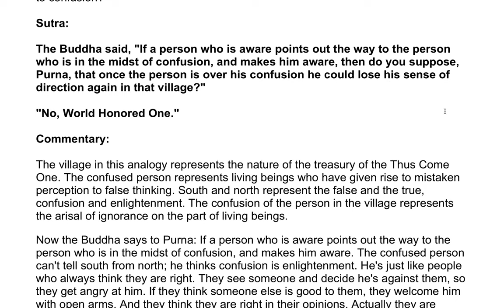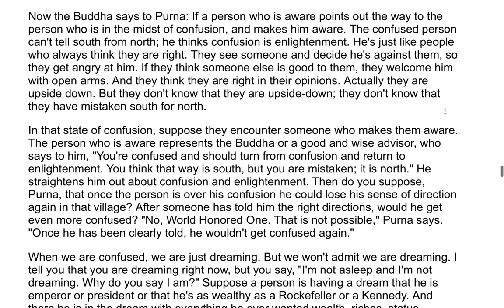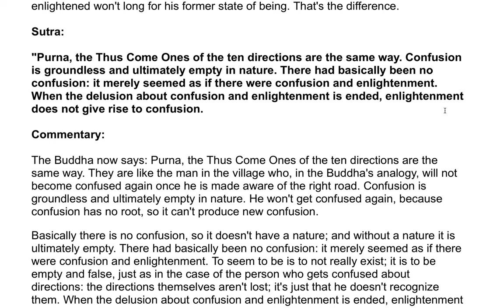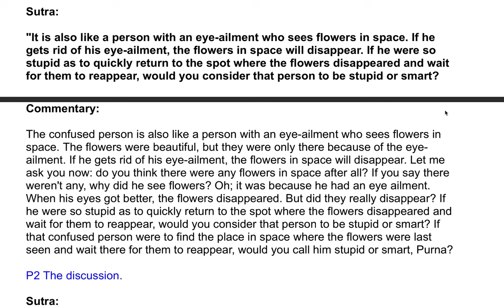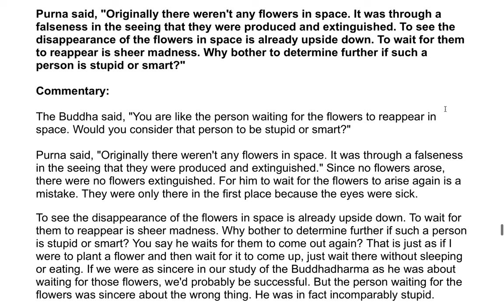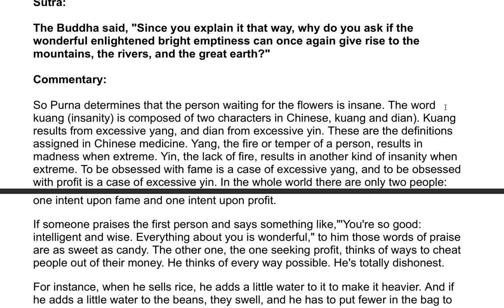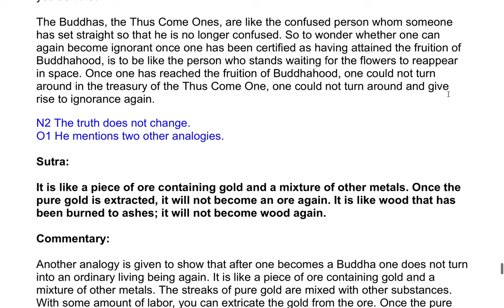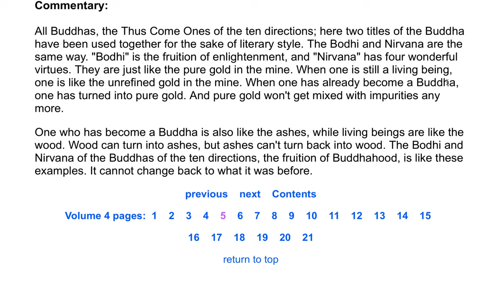The Shurangama Sutra| A Commentary by the Venerable Master Hsuan Hua 86